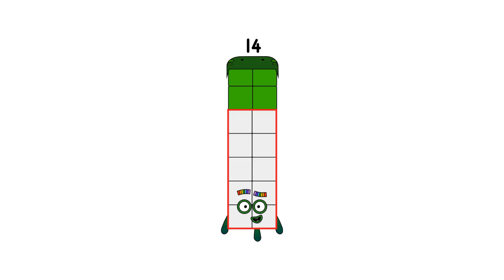Numberblocks Cursed Fun!Numberblocks Doubleprimes Band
Numberblocks Addition
Numberblocks Adding